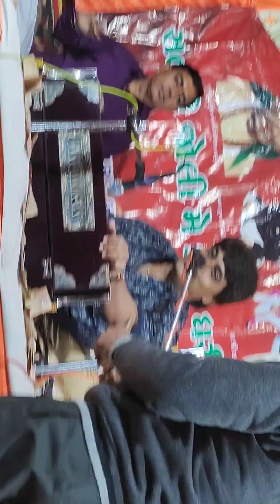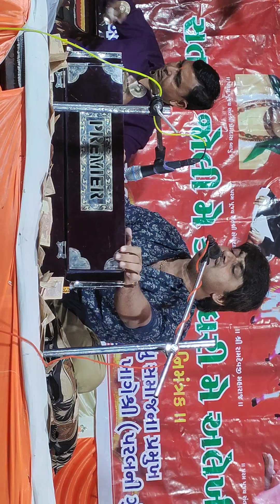સાસાં સંતોને માથે ભક્તિ કેરાં મોડ # સીંગર ભનુભાઇ ઓડેદરા # ખાગેશ્રી પરબની જુપડી ઘેલા રામ બાપુ